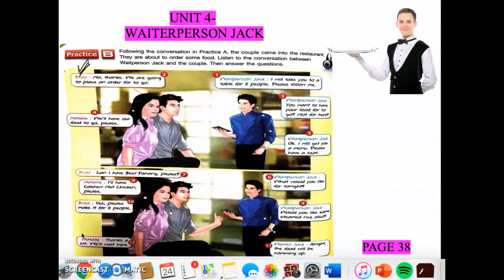English for ESL, EFL/Waitperson2/Teacher Mae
Learn speak English: Waitperson 2, with teacher Mae.

CTTO of the photos.